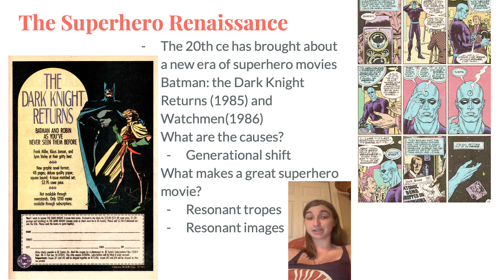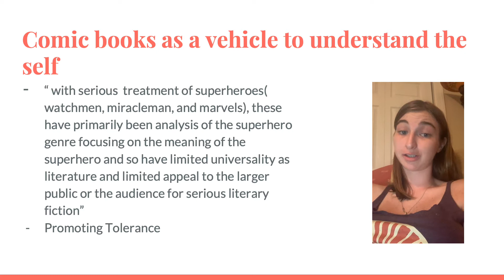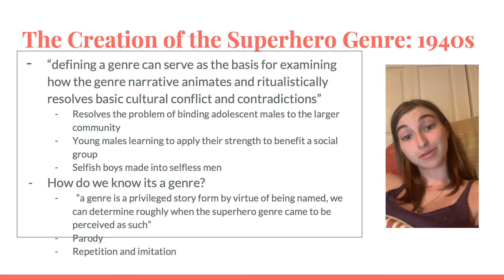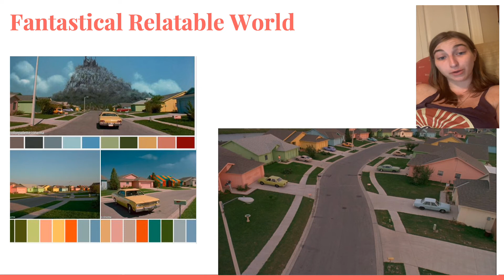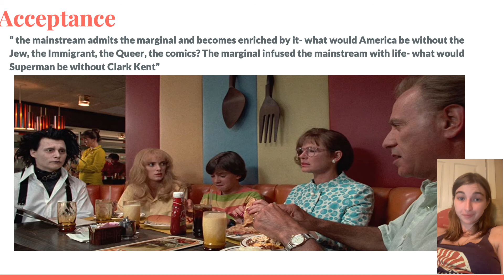Peter Coogan Superhero, the secret origin of a genre chap 1 and 2 with Edward Sissorhands